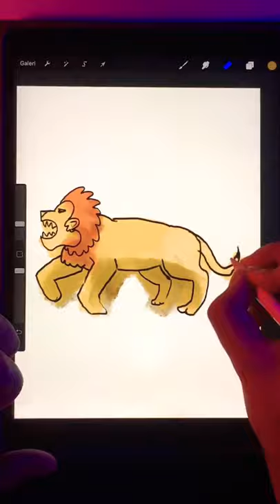how to draw lion from the number 53 ?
How to draw a lion easy step by step | Draw For Kids

How to draw a lion video is in this video with a very easy tactic.

Learn to draw an easy lion with the number 53. Now I make drawing videos with numbers. We will make drawings with all numbers and words.

Follow on Telegram to get notifications and suggestions about videos before they go live:

lion illustration, lion animal

So you won't miss any videos.

EQUIPMENT:
► Drawing Software
► 2nd, My Spare Tablet (Advice for beginners)